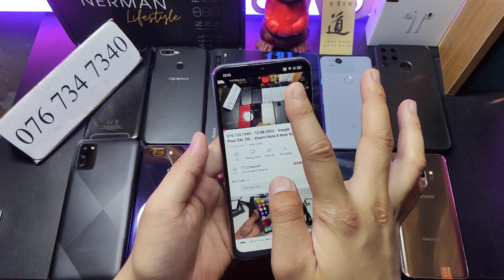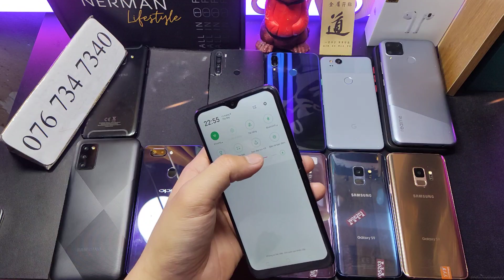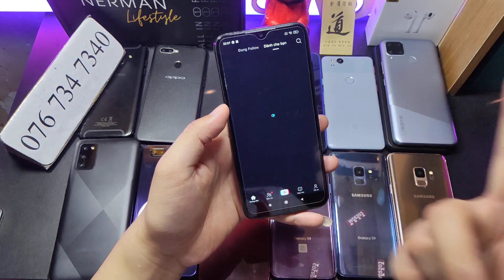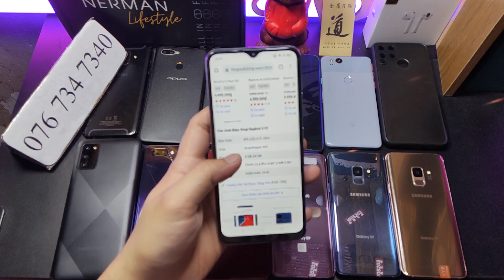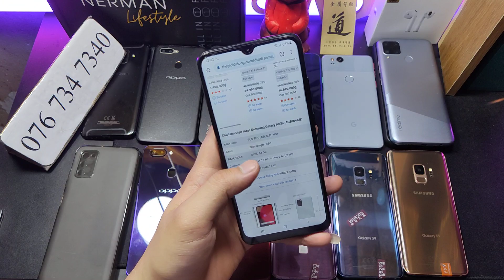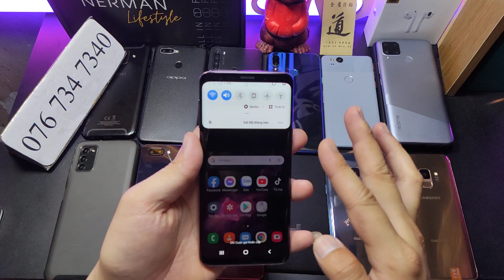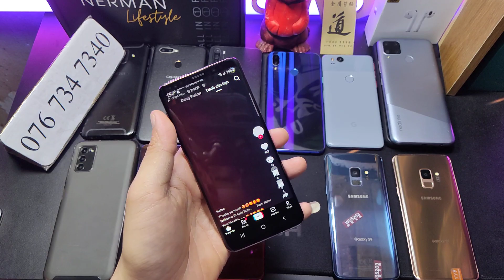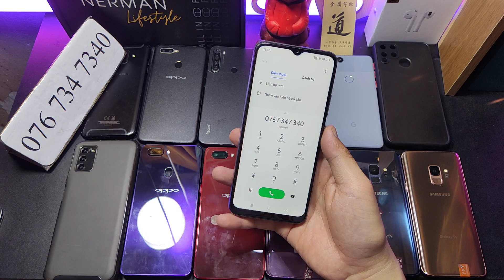076 734 7340 - 14/08/2022 - Samsung S9 A6 A02s 1.100 - Oppp R15 A5s - Realme - Google Pixle 2